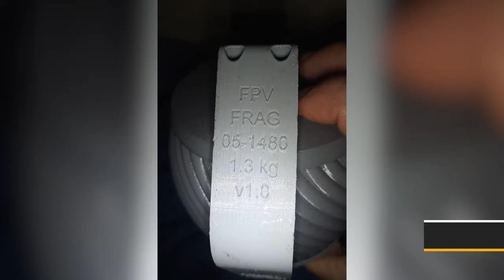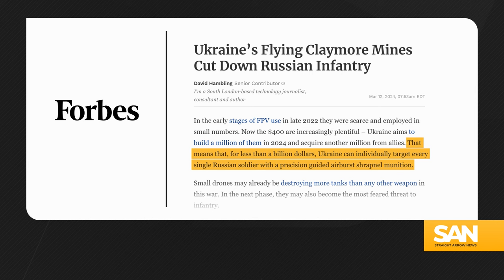Ukraine and Russia now strapping shrapnel mines to drones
Ukraine’s Western allies are trying to find as many artillery shells as possible to give the country in its war against Russia. The hard truth, however, is the West can’t produce or buy enough to meet Ukraine’s needs.